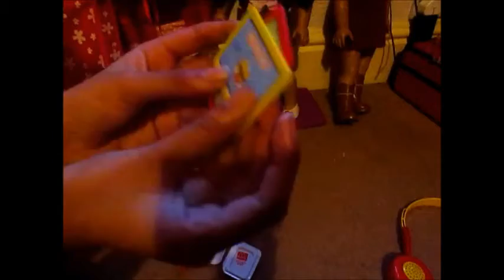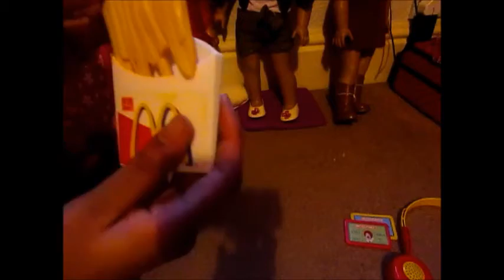Opening Doll food finds! American girl doll. AGLF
Hi!
Im sorry for not uploading my other video! its been a busy day! I will do it tomorrow! Do you like the collab name? Emvizy! So enjoy this video!
Bye!!!
¬Red